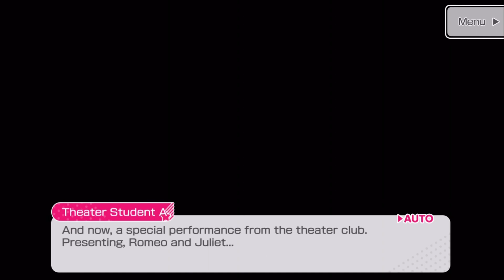[Garupa/EN] A Rose's Name in a Transient World - Chapter 5: Unexpected Improv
Event Story for the A Rose's Name in a Transient World event.